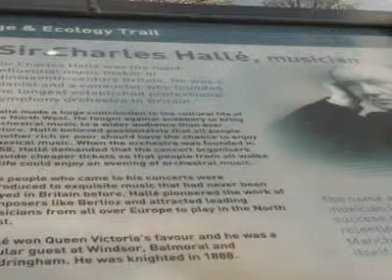Halle tribute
Founder of Halle orchestra remembered on its 150th birthday